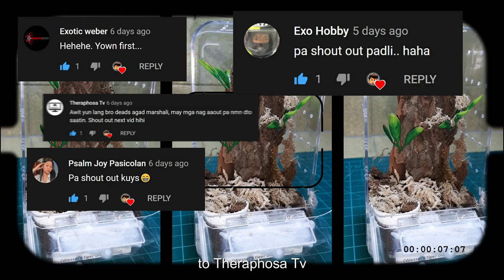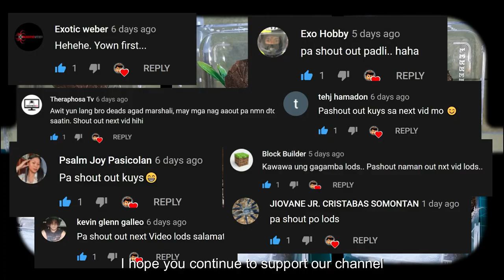DIY Ferrero Rocher Arboreal Enclosure | P. Tigrina Rehousing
This video is inspired by our Idol Schizo Pelma and The Dark Den. 😁👊

Simpleng DIY Arboreal Enclosure lang gamit ang Ferrero Rocher box para sa ating nag-iisang Arboreal Species ang Poecilotheria Tigrinawesseli.
Dahil meron ang ating mga idolo ng ferrero Rocher enclosure, dapat meron din tayo. 😂

Ferrero Rocher